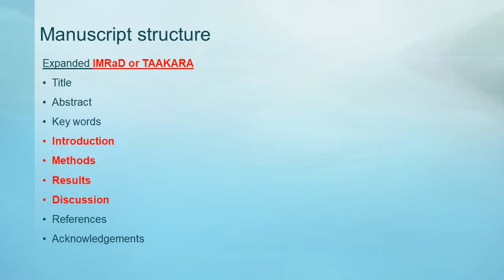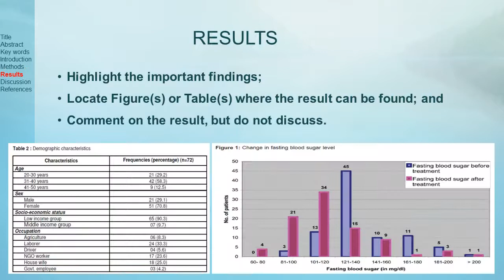Publication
Talk on where and when to do Publish your research Paper.